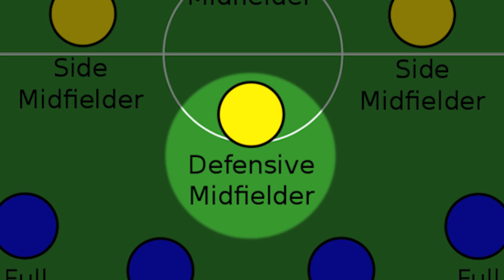The Top 10 Best 'R' Players Of All Time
Rrrrr you ready for this one! This video is going to go through the best ever players with the letter 'R'. We thought about this one carefully and hard. It was difficult to pick from all the world’s greatest players starting with R. It's amazing how many great players there ARE with the letter R. Trust me we ARE about to entertain you. Sit back, relax & enjoy